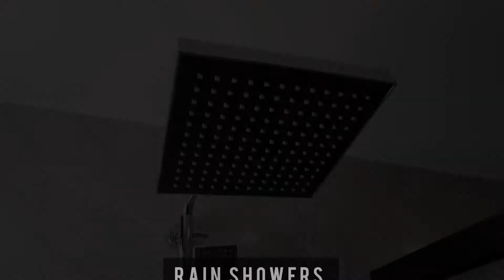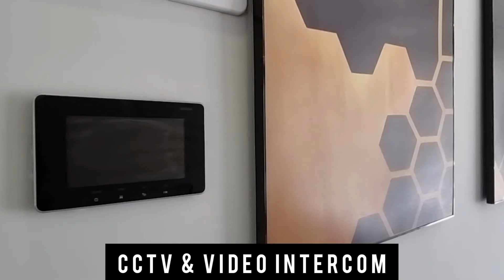Luxury 3 Bedroom All Ensuite Plus DSQ. Kilimani, Kenya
3 bedrooms. 4 bathrooms 1DSQ & Unobstructed views.
For viewing, Call/ SMS/ WhatsApp

Limited cash offer! Our 3BR property has sophisticated and luxury finish that we have so carefully put together. It has a  great layout, quality finishes and modern amenities. They are all en-suite with a DSQ and are located in the private and tranquil side of Kilimani. We are close to schools such as Makini, Riara, Key International. Rusinga and Braeburn. With convenient stores such as QuickMart, Yaya Centre, Valley Arcade and Banks near by our property provides easy living. We have various amenities which include:
AMENITIES
• Swimming pool
• Fully equipped gym
• Intercom
• Children Play Area
• Ample Parking
• Landscaped Gardens
• High speed lifts
• Backup Generator
• Borehole
FEATURES
• Two large balconies. Living Area and master bedroom
• All bedrooms Ensuite
• Spacious Kitchen fitted with cooker and oven
• Solar Panels connected to Water Heaters
• All Bedrooms with Wardrobes

ABOUT BALIS PROPERTIES
We are property consultants with a passion for real estate and an understanding of the market based in Nairobi, Kenya. We have properties within Nairobi and it's environs.
Our houses, apartments and land are well located and with great amenities. We are keen to meet your property needs and give you solutions to your investment portfolios. Getting you that first home is such a pleasure and humbling experience.
We, at Balis Properties walk you through the entire purchase process to after sales stage. We keep you updated on new real estate trends, new properties and the locations to invest in. Invest in Kenya. Invest in Africa.
Own yours!